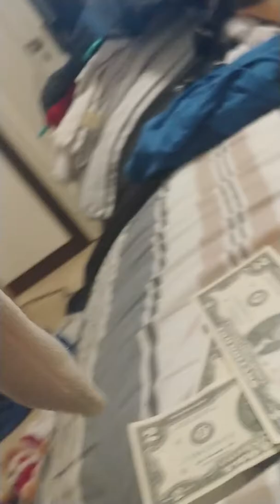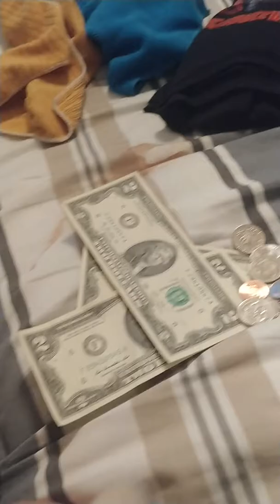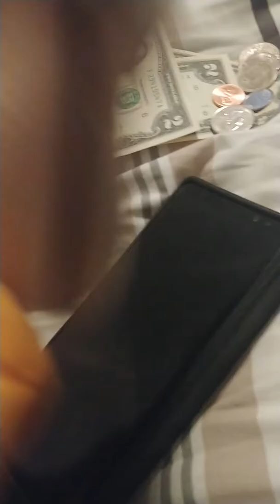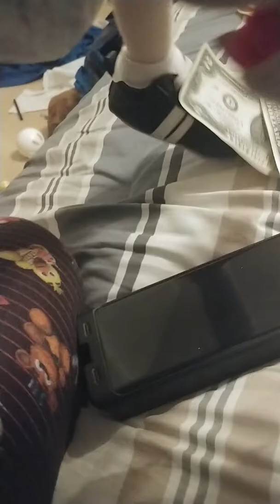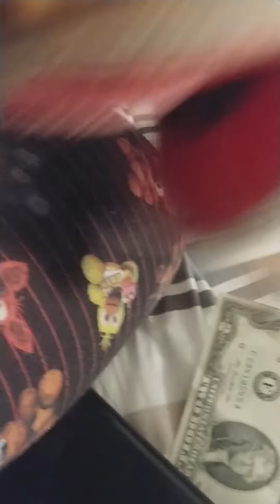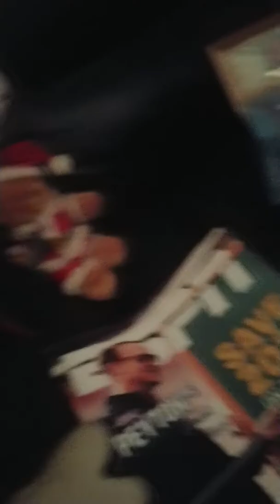Light fight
Asking stepdad to go to sleep